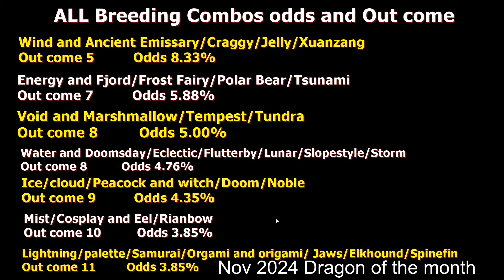How to Breed Opalescent Dragon-Dragon Mania Legends | All Top Breeding Combo’s | DML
Hi
Legendary Opalescent Dragon is a limited-time Dragon of month Dragon, this legendary dragon is obtained through in monthly event Dragon of  month, When using 2 dragons containing a combination of element Wind/Water/Energy/Void
Elements -Fabled/Light/Earth
Breeding time - 2d (VIP 1d14h)

Breeding Combos odds and Out come Opalescen Dragon

Wind and Ancient Emissary/Craggy/Jelly/Xuanzang
Out come 5          Odds 8.33%

Energy and Fjord/Frost Fairy/Polar Bear/Tsunami
Out come 7          Odds 5.88%

Void and Marshmallow/Tempest/Tundra
Out come 8          Odds 5.00%

Water and Doomsday/Eclectic/Flutterby/Lunar/Slopestyle/Storm
Out come 8          Odds 4.76%

Ice/cloud/Peacock and witch/Doom/Noble
Out come 9          Odds 4.35%

Mist/Cosplay and Eel/Rianbow
Out come 10          Odds 3.85%

Lightning/palette/Samurai/Orgami and origami/ Jaws/Elkhound/Spinefin
Out come 11         Odds 3.85%

Music
SONG
Dragon Mania Legends (Medley)
ARTIST
Gameloft, Carl Vaudrin
ALBUM
Dragon Mania Legends
LICENSES